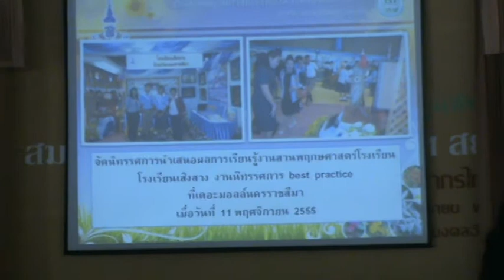ตัวอย่างเสนอ องค์ประกอบที่ 5 สวนพฤกษศาสตร์ ครูเสิงสาง